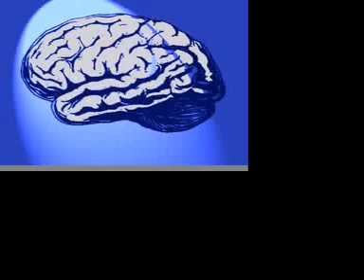"Yer No Jack Kennedy" Tyrants in Therapy.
Think George W was clueless? Before him there was George H.W. Bush's chief airhead, Dan Quayle. Short film of "Yer No Jack Kennedy" from Tyrants In Therapy's "Meet The Tyrants in Therapy" cd.